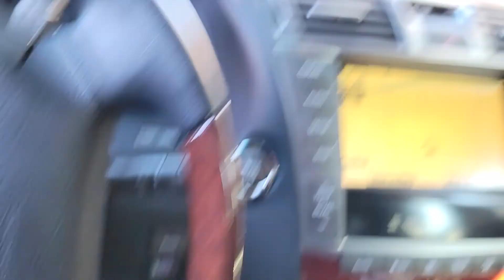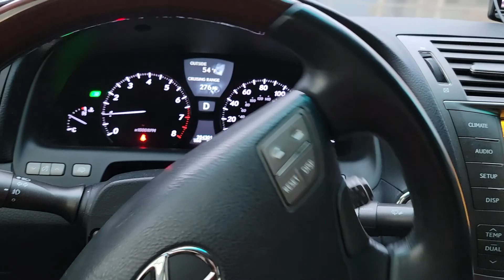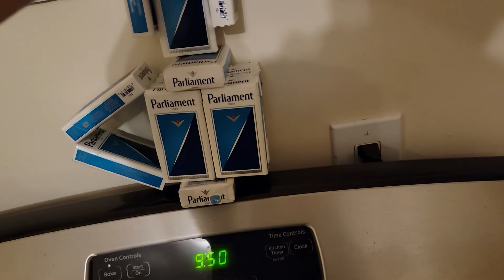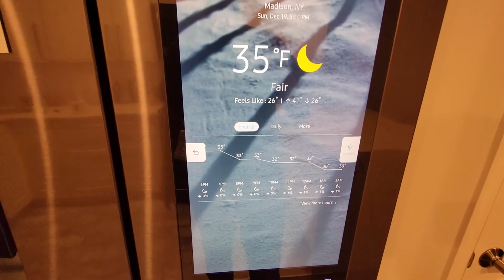Новогодний выпуск НАРЕЗКА Всех Пацанов и девченок с Новым 2022 годом!!!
Жирная белка
Новый Форд с прикольными фарами
Полицейская машина сделана как такси
Перекресток
Помыл машину
Мерседес развозит елочки
Переходим на зимний режим
Новый Форд Бронко
Заменил масло сделал тех осмотр, НО!
При Трампе так грязно не было
Штраф за парковку далеко от бордюра
Приехал на пляж за камнями для аквариума
Суп из камня кактусов и дервяшки
Китайская кастрюля
В аквариуме все рожают
Бентли
Прикольно в Нью Йорке встретить машину охотников за привидениями
Облака к морозу и холодьник говорит о понижении температуры
Тойота Приус 2019
Тойоты Сиены на районе
Дома украшенные на Рождество
Магазин Самсунг